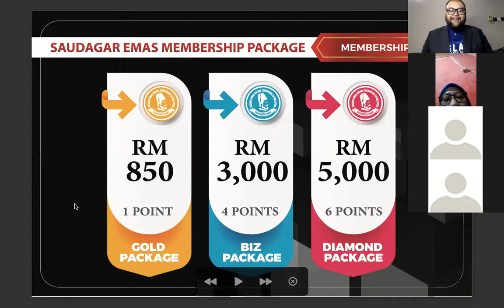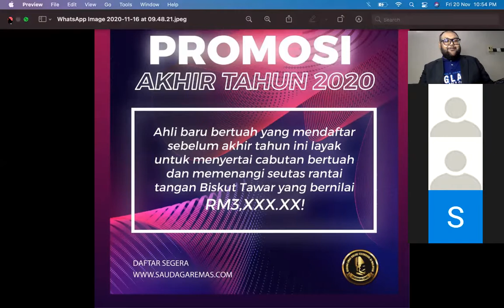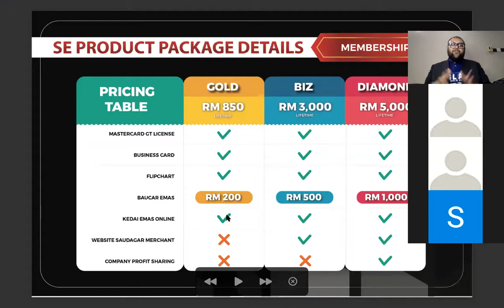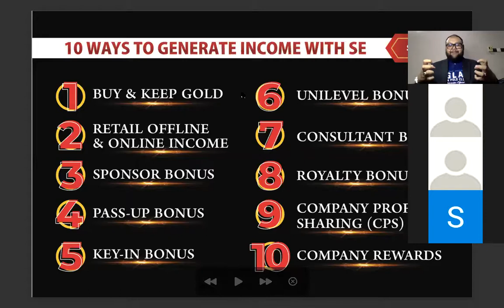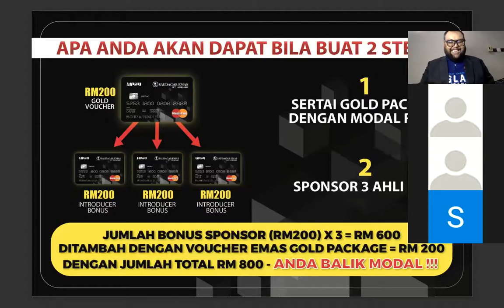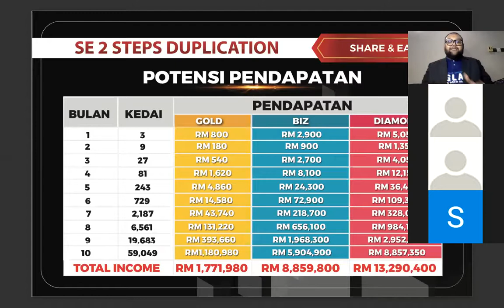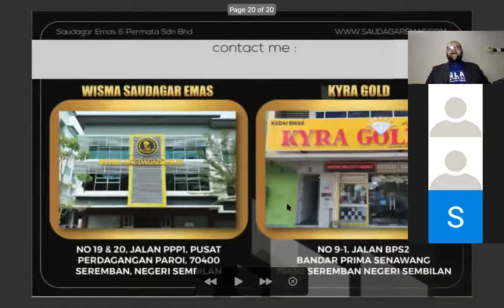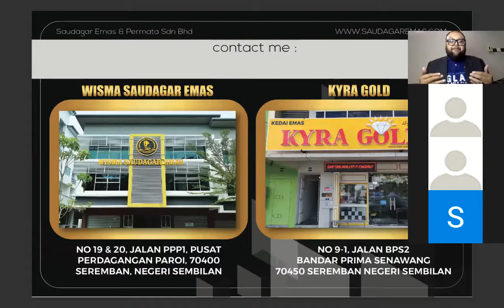SE Live Testimoni Pn. Asyikin Pencapai Emas PERCUMA Saudagar Emas